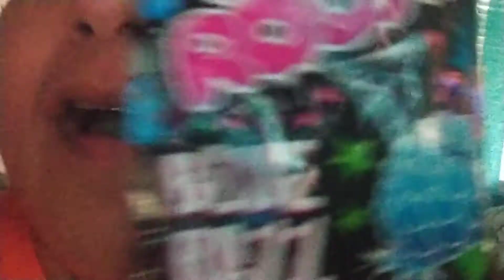Sushi discovers Pop Rocks in mama's mouth